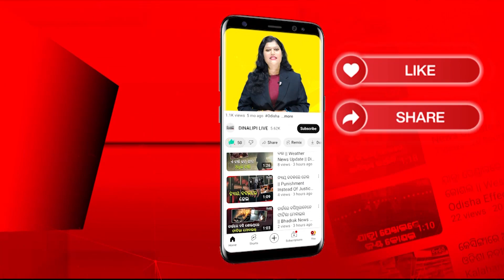ମଶା ଧୂଆଁ ନେଲା ୫ଶିଶୁଙ୍କ ଜୀବନ || DinalipiLive